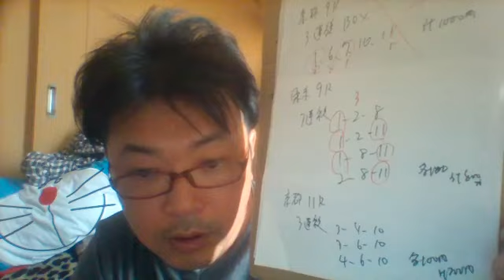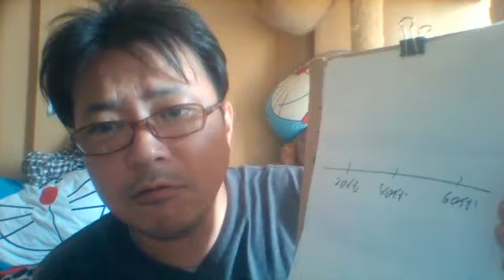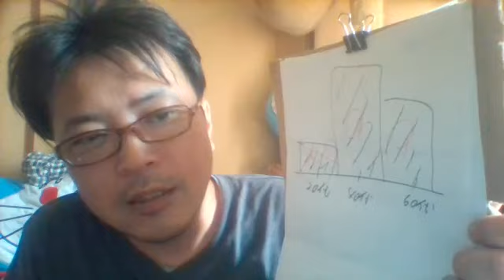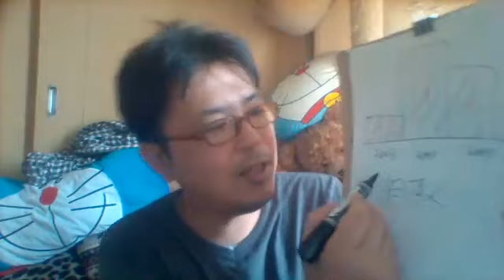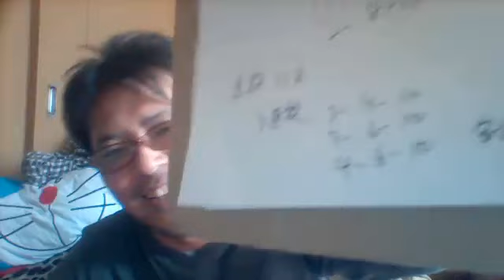【日雇い派遣単発バイトド底辺系おじさん】スマホハッキングされる20190421